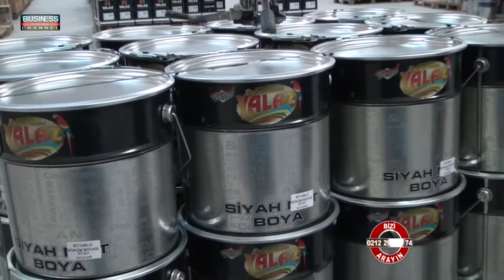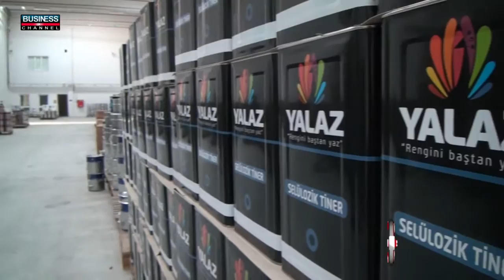İZMİR MERKEZ İNŞAAT - YALAZ BOYA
İZMİR

MERKEZ

İNŞAAT